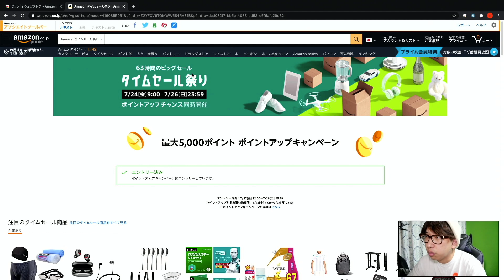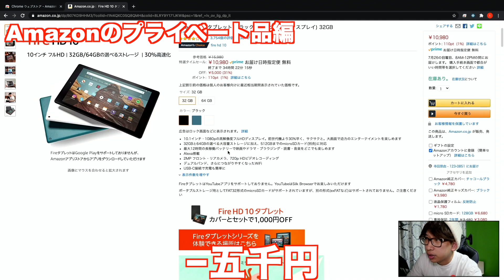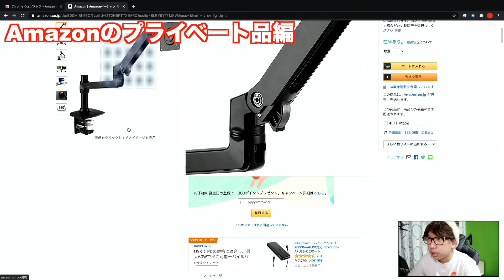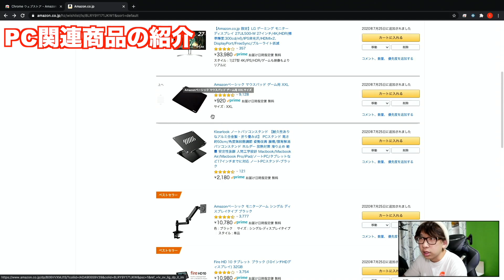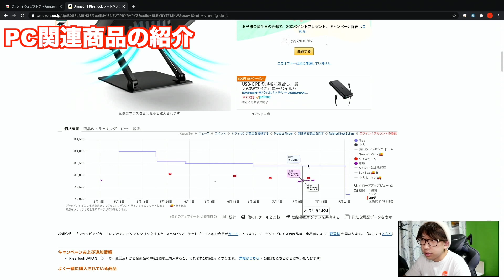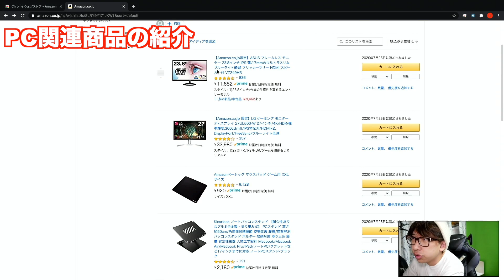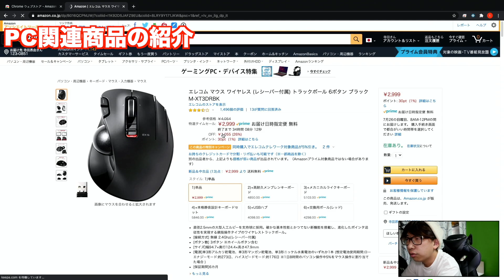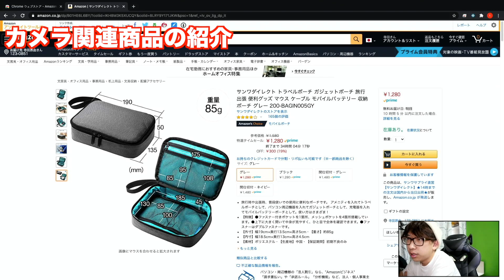【夏の散財祭り】Amazonタイムセール！大量SALE！TAKAさんの気になった商品を紹介[PC周辺機器][アマゾンセール]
関連動画
ガジェットも盛りだくさんのAmazonセール！TAKAさんおすすめ商品を紹介！！
【Logicool】２台同時接続可能なガチで愛用してるトラックボールマウス、MX ERGOのご紹介！
（速報）（高コスパ）Amazonの新型Fire HD 8タブレットが大幅進化してる！！中身をチェック

遅くなりました！！みんな急いで買ってね！！

Amazonブランド編
Fire 7 タブレット (7インチディスプレイ) 16GB
Fire 7 タブレット (7インチディスプレイ) 32GB
Fire HD 10 タブレット ブラック (10インチHDディスプレイ) 32GB
Fire HD 10 タブレット ブラック (10インチHDディスプレイ) 64GB
Amazonベーシック モニターアーム シングル ディスプレイタイプ ブラック
Amazonベーシック モニターアーム シングル 壁掛けタイプ ブラック
Amazonベーシック モニターアーム デュアル ディスプレイタイプ ブラック
Amazonベーシック マウスパッド ゲーム用 XXLサイズ
Amazonベーシック マウスパッド ゲーム用 ミニサイズ
Amazonベーシック マウスパッド ゲーム用 標準サイズ

PC関連編
【Amazon.co.jp 限定】LG ゲーミング モニター ディスプレイ 27UL500-W 27インチ/4K/HDR(標準輝度:300cd/㎡)/IPS非光沢/HDMI×2、DisplayPort/FreeSync/ブルーライト低減

【Amazon.co.jp限定】ASUS フレームレス モニター 23.8インチ IPS 薄さ7mmのウルトラスリム ブルーライト軽減 フリッカーフリー HDMI スピーカー付 VZ249HR

Klearlook ノートパソコンスタンド

エレコム マウス ワイヤレス (レシーバー付属) トラックボール 6ボタン ブラック M-XT3DRBK

カメラ関連
サンディスク microSD 256GB UHS-I Class10 読取り最大100MB/s

サンワダイレクト トラベルポーチ ガジェットポーチ 旅行 出張 便利グッズ マウス ケーブル モバイルバッテリー 収納ポーチ グレー 200-BAGIN005GY

RODE ロード VideoMic GO DeadCat GO 付属 コンデンサーマイク セット 日本語説明書付 [並行輸入品]

好きなものはファッションと家電と便利グッズ！！
これは便利！！
フリースタイルYouTuber よろしくどうぞ‼︎

27歳男性
1993年4月21日
ニックネーム：TAKA
好きなバンド：UVERworld、ワンオクロック
出身：広島県福山市
前職：アパレル生産管理
現在：メカなどの部品販売、納期管理、WEBサイト改善を仕事にしています
詳細